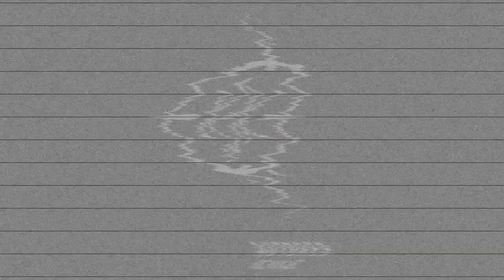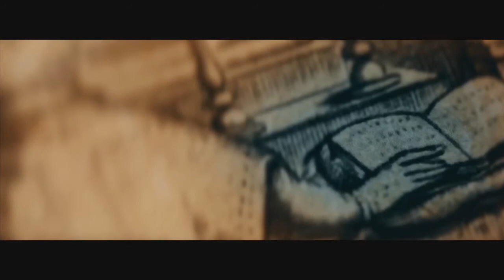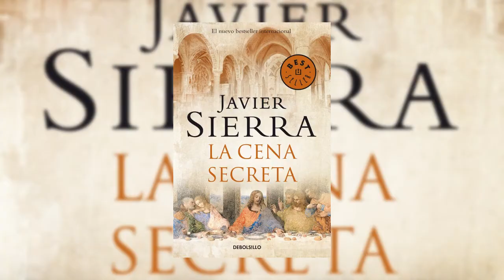Javier Sierra con Agustin Prades 2020